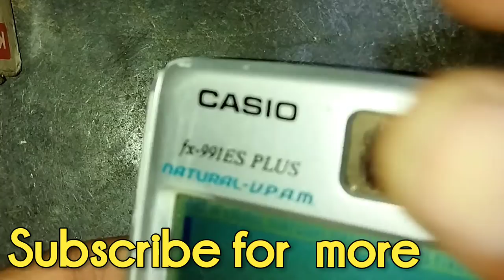how repair calci | calculator hacks repair | calci battery change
how to repair calculator
calculator repair calculator battery change
 Calci battery change
calculator hack